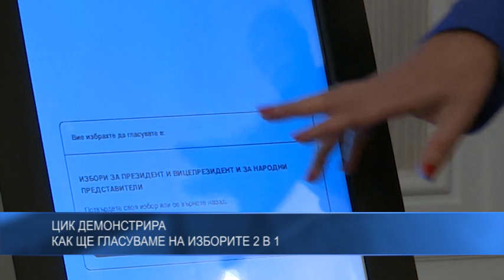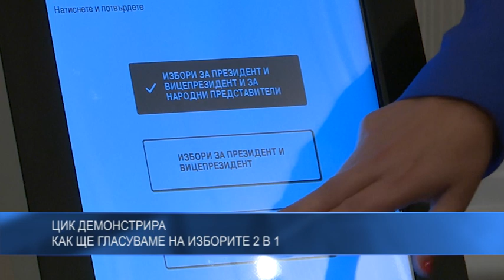ЦИК демонстрира как ще гласуваме на изборите 2 в 1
ЦИК направи демонстрация как ще се гласува с машина на изборите за парламент и президент на 14 ноември. Гласуването ще се извършва с една карта, заяви заместник-председателят на комисията Росица Матева.